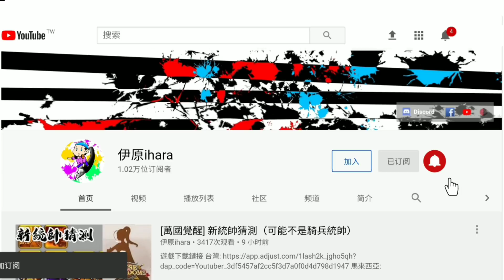[萬國覺醒] 氪金導致遊戲不平衡（無氪玩家的怒吼）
伊原の吹水站